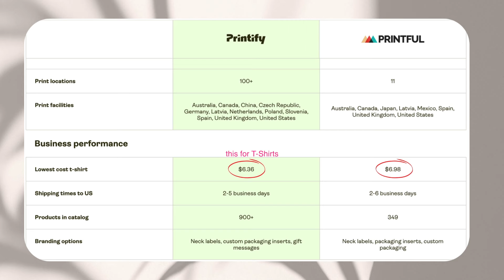Printify & Printful are MERGING? (YES ITS REAL!) Here's what you need to know...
Huge Print on demand news came to us all this week because the rumors are true... Print on demand companies Printify and Printful are merging under one company! Here is all the info you need to know right now and what I feel about all of this!

Remember, as sellers, we are all in this together, so let me know how you're feeling below!